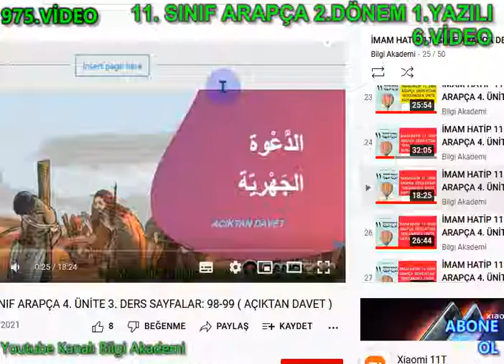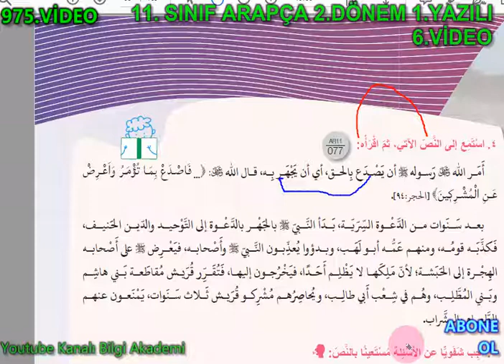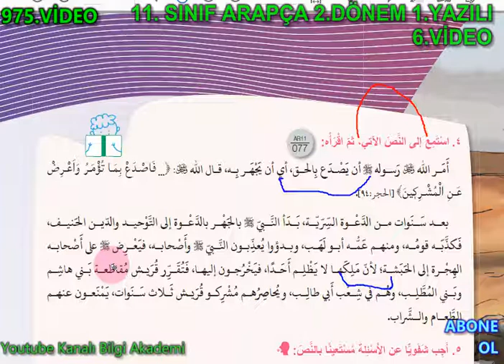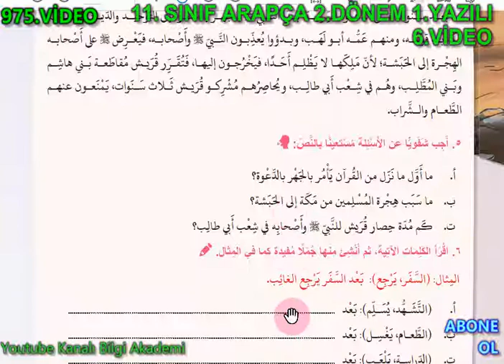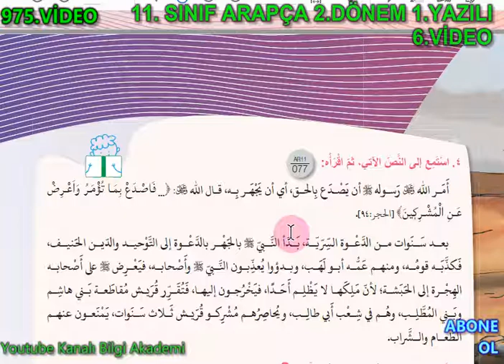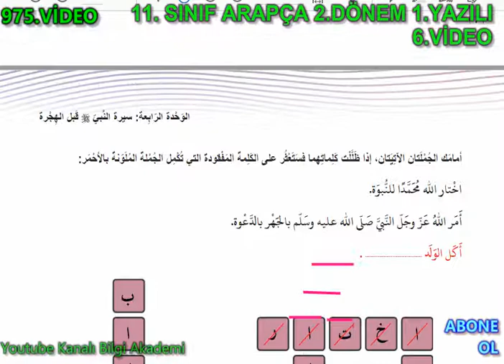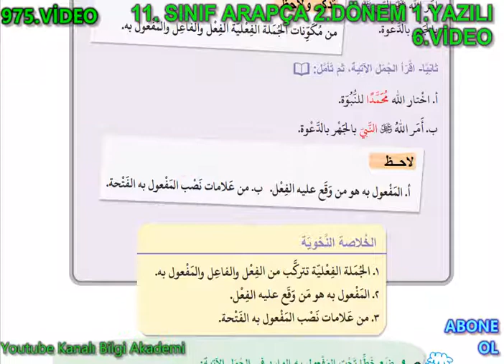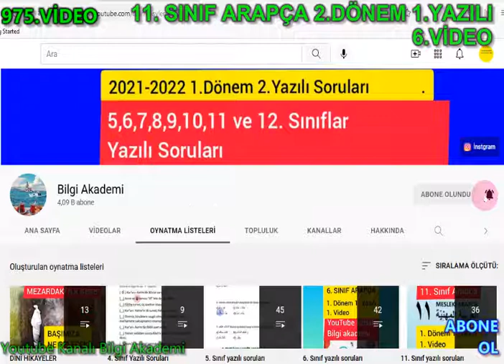11. Sınıf Arapça 2.Dönem 1.Yazılı sorular ve cevapları